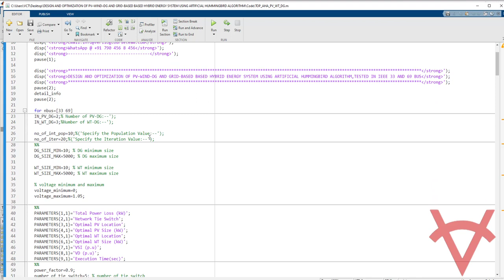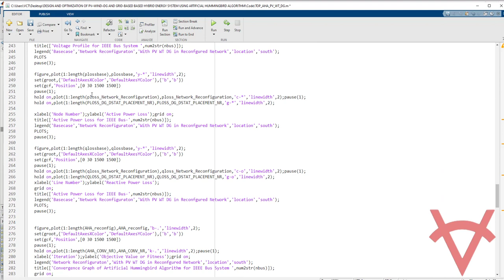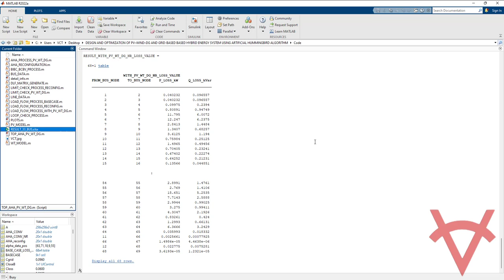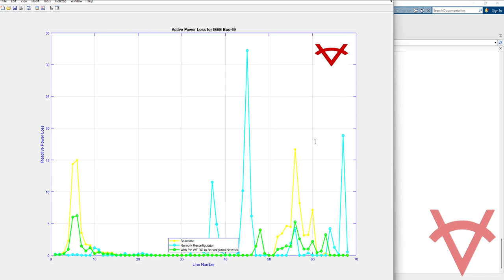DESIGN & OPTIMIZATION-PV–WIND–DG & GRID BASED HYBRID ENERGY SYSTEM-ARTIFICIAL HUMMINGBIRD ALGORITHM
DESIGN DETAILS
The annual increasing of load demand in electrical distribution networks leads to line congestion, decreasing the bus voltages below the acceptable limits and increasing the active and reactive power losses. However, renewable distributed generation (DG) has received increasing attention due to that growing in load demand. This design presents a method based on artificial hummingbird algorithm (AHA) algorithm to assign the optimal location and size of renewable DG units including solar (PV) and wind (WTG) based DG for minimizing the power losses. The performance of this developed method is tested on IEEE 33 and 69-bus branch distribution system using Matlab software.

OBJECTIVE FUNCTION
The objective function(based on reference paper-1) to be minimized is a multi-objective function including the cost reduction, the voltage profile, and stability index improvement, which can be formulated as, min⁡〖F=min⁡(ω_1×〖Obj〗_1+ω_2×〖Obj〗_2+〗 ω_3×〖Obj〗_3), where 〖Obj〗_1, 〖Obj〗_2, and 〖Obj〗_(3 )denote cost reduction, voltage deviations minimization, and voltage stability index (VSI) enhancement, respectively. ω_1,ω_2  and ω_3 represent the weighting factors.

REFERENCES
Reference Paper-1: Stochastic Optimal Planning of Distribution System Considering Integrated PV-Based DG and DSTATCOM Under Uncertainties of Loads and Solar Irradiance.
Author’s Name: Eyad S. Oda, Amal M. Abd El Hamed, Abdelfatah Ali, Adel A. Elbaset, Montaser Abd El Sattar, and Mohamed Ebeed
Source: IEEE
Year:2021